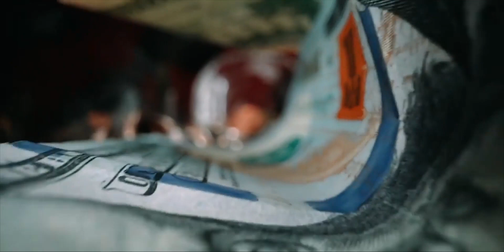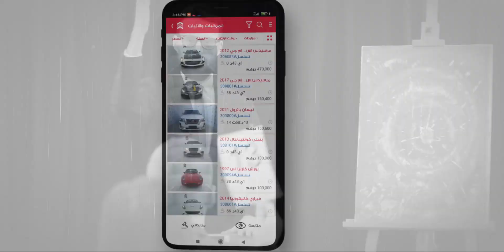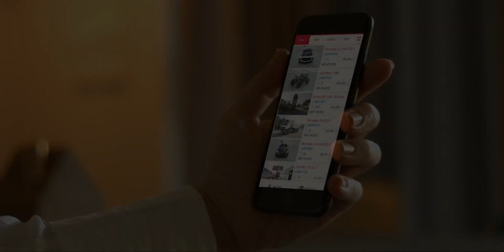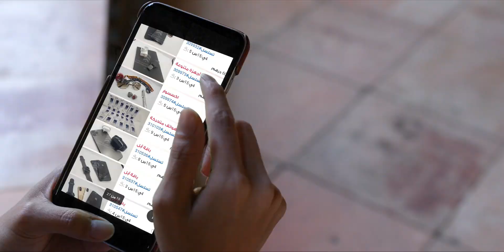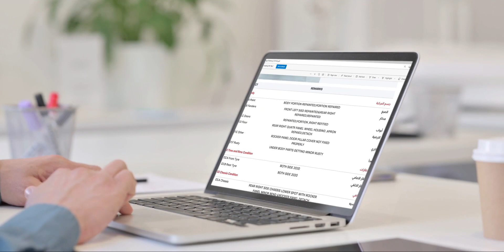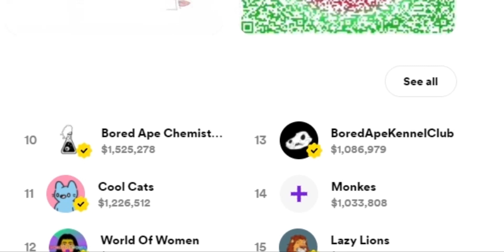Emirates Auction proudly introduces SEVAR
Emirates Auction is proud to introduce SEVAR, a smart technology that will revolutionize the auctioning industry.
We integrated all the evolving technologies to give our bidding customers an experience they can’t forget!